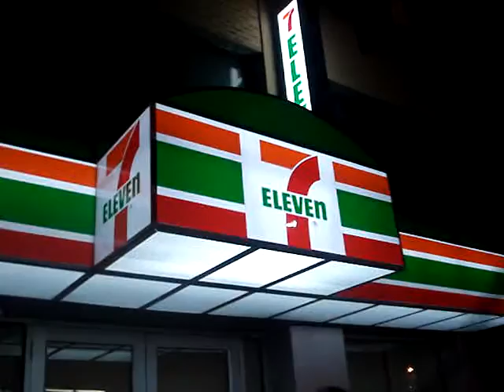Anarchy At St Marks